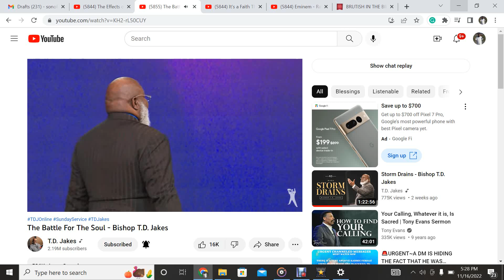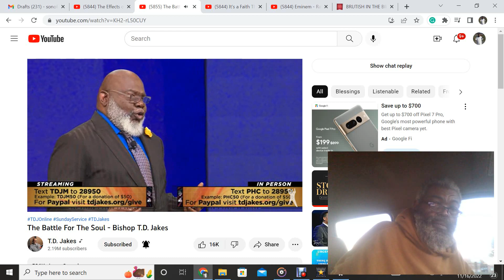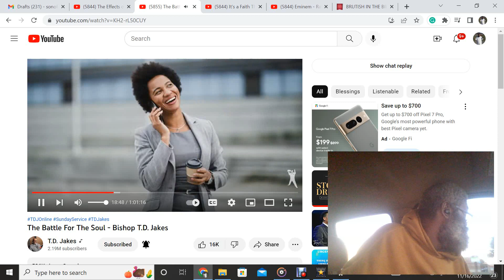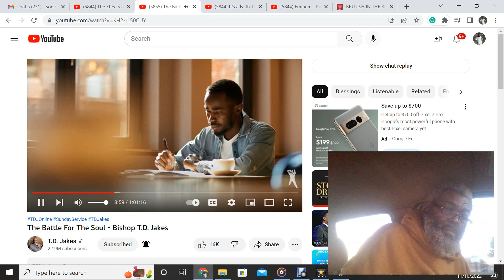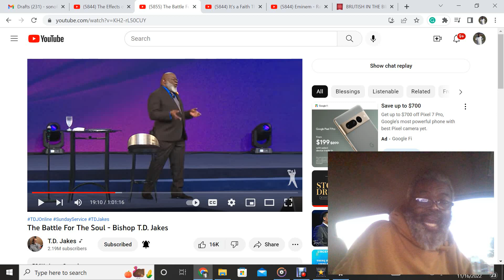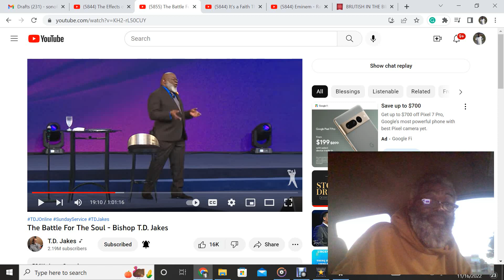Titled 1115 I Am, Mean,'t What I Am, Haz Spoken